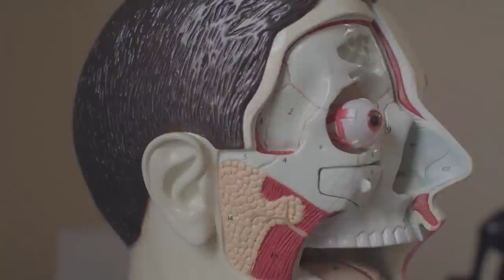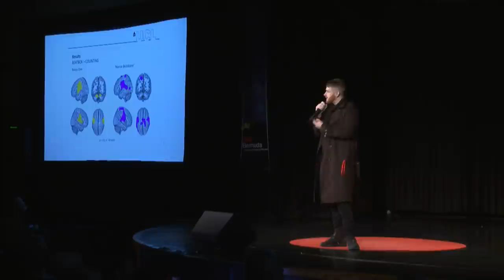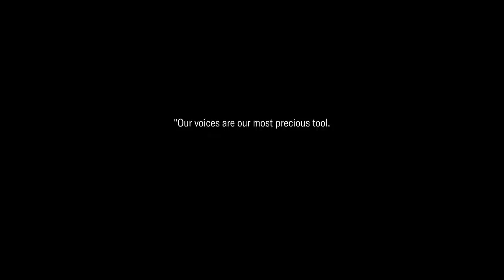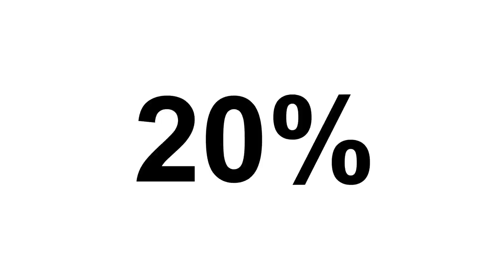How Battling A.I. Unlocked The Power of My Voice | Harry Yeff (Reeps One) | TEDxBermuda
As one of the most decorated and progressive lateral thinkers in the world of voice and technology today, Reeps One - real name Harry Yeff – has completed three artist residencies at Harvard University and acquired the title of ‘Culture Leader’ with the World Economic Forum. His work explores the fusion of visual and audio cultures, transforming vocal music into visible, physical forms. As one of the most decorated and progressive lateral thinkers in the world of voice and technology today, Reeps One - real name Harry Yeff – has completed three artist residencies at Harvard University and acquired the title of ‘Culture Leader’ with the World Economic Forum. His work explores the fusion of visual and audio cultures, transforming vocal music into visible, physical forms. This talk was given at a TEDx event using the TED conference format but independently organized by a local community.